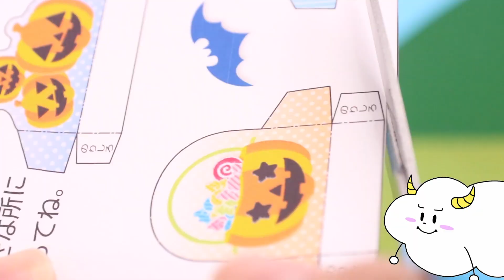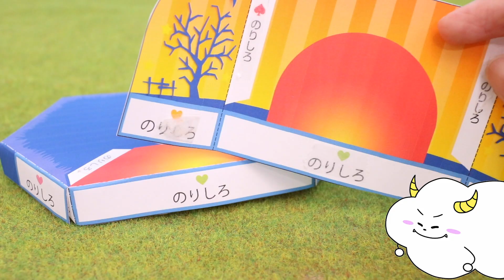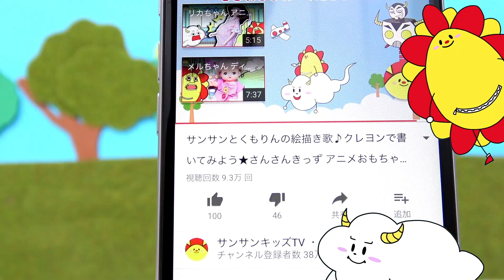あつまれアンパンマン ハロウィン指人形！ひらめきキューブのだだんだんのっけちゃおう！食玩 おもちゃ アニメ ★サンサンキッズTV★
【きょうあそんだおもちゃがかえるよ！】
あつまれアンパンマン P63 [全9種セット(フルコンプ)]

アンパンマン 磁石でパチッと! ひらめきキューブ アンパンマンごうとバイキンUFOセットDX

ピクミーフリップス！不思議なわたあめ？お菓子屋さんにふわもこピクミー隠れてた！【1話】お店屋さんごっこ 寸劇 サプライズトイ

ピクミーフリップス！謎解き脱出ゲーム！部屋に閉じ込められちゃった！【2話】寸劇 サプライズトイ★サンサンキッズTV★

ピクミーフリップス！スカドルとノイズが入れかわっちゃった！【3話】寸劇 サプライズトイ ★サンサンキッズTV★

ピクミーフリップス！おかしのいえをつくるよ！ハロウィン仮装パーティー♪♪【4話】寸劇 サプライズトイ ★サンサンキッズTV★